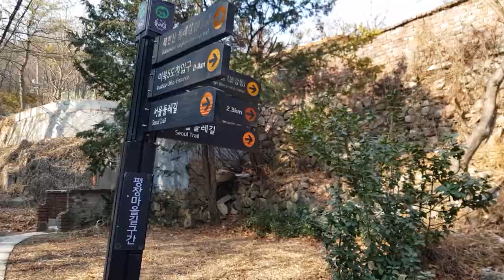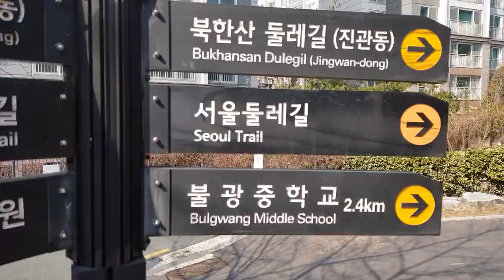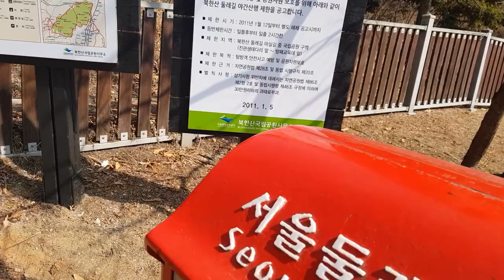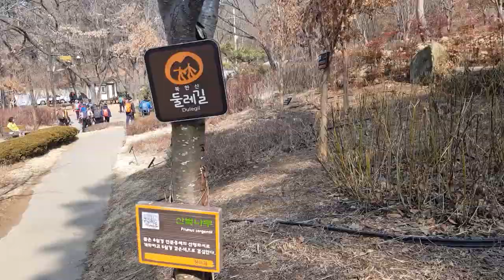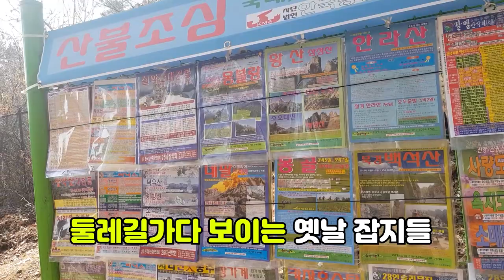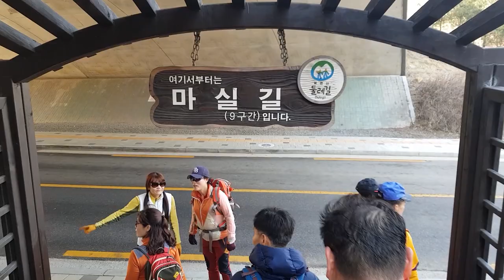서울북한산 둘레길 7,8 코스트레킹 korea Bukhansan hiking mountain in south korea , seoul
서울에 있는 북한산 둘레길 ! 도시에 있는 자연 그동안 쌓인 스트레스가 다 풀립니다. 날씨도 풀리고 하니 꼭 한번 가보세요 !